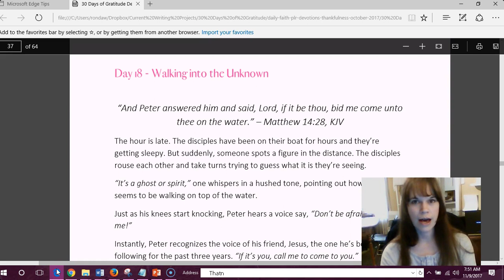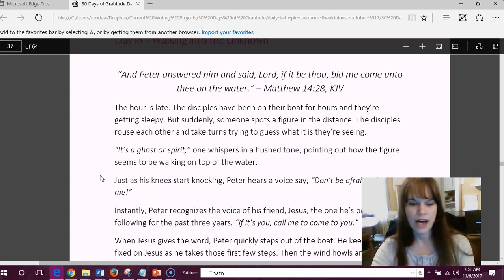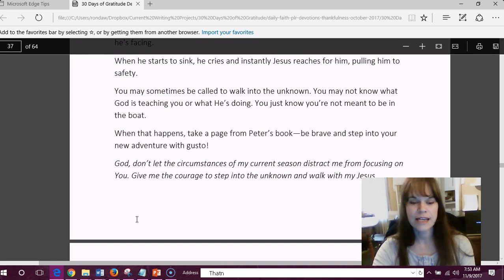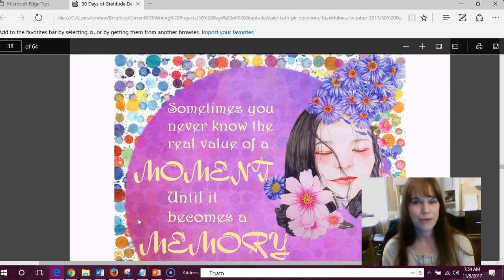Walking into the Unknown - Gratitude Devotionals - Day 18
Sometimes we're called to walk into the unknown, or sometimes we're faced with a scary trial... Let's keep our eyes on Jesus!  This is part of my video series for 30 Days of Gratitude.

Quote:  Sometimes you never know the real value of a moment until it becomes a memory.

Bible Verse: “And Peter answered him and said, Lord, if it be thou, bid me come unto thee on the water.” – Matthew 14:28, KJV